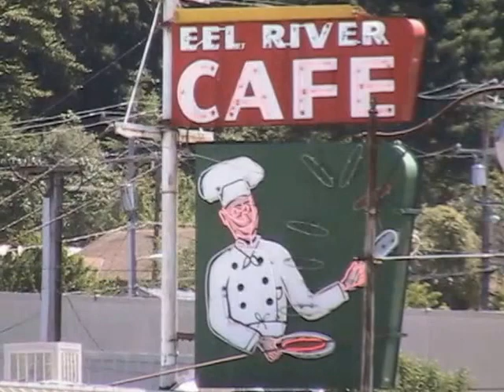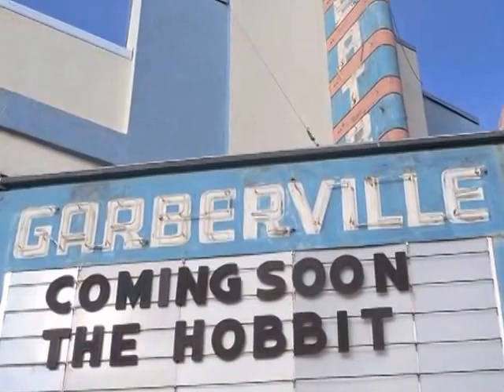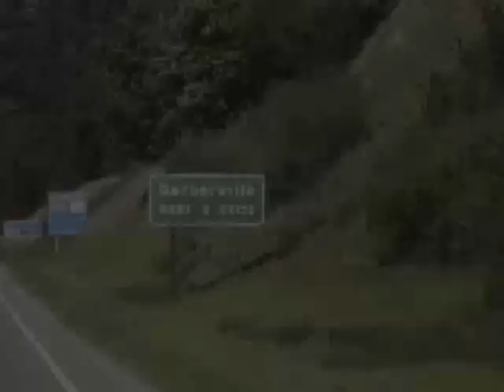GARBERVILLE The Hippie voices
A lot of San Francisco hippies moved to Garberville after the sixties where they remain today along with their descendents. Because of this, it's a magical place where time has stood still since the sixties. Written by Dennis Kamakahi, Garberville contains Hawaiian language and evokes the sadness of a passing friend who will never be seen again.